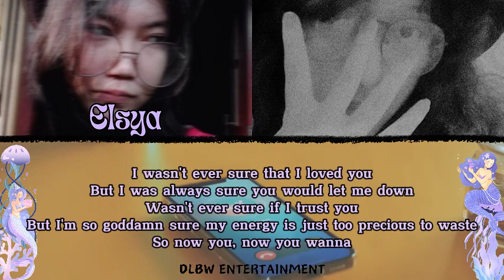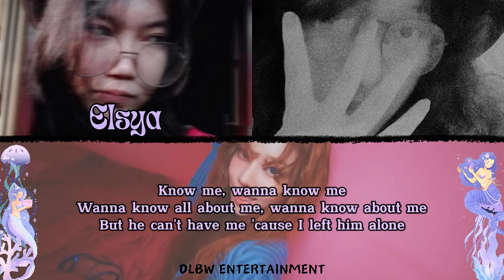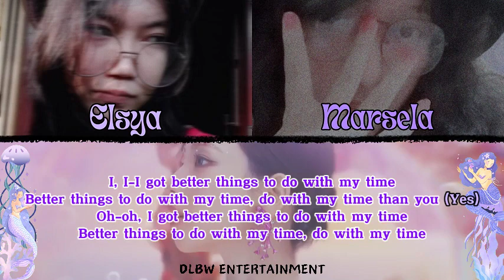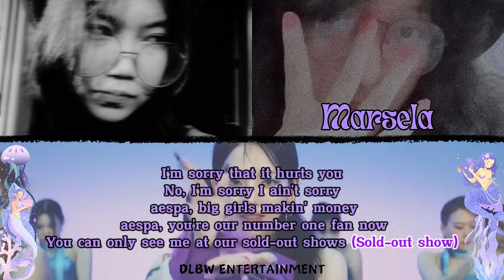AESPA - BETTER THINGS COVER BY MARSELA&ELSYA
AESPA - BETTER THINGS

Marsela as Ningning and Karina
Elsya as Winter and Giselle

Team Editing
Audio by Marsela & Elsya
Concept and CCL by Marsela

Follow we instagram @dlbw.official and tiktok @dlbw.ent